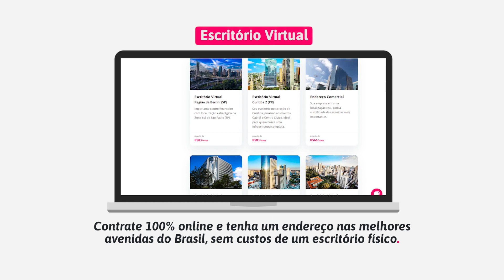O impacto do Escritório Virtual da Company Hero na minha imagem profissional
Faça como a Nivia e transmita mais credibilidade com o Escritório Virtual da Company Hero. São +50 unidades disponíveis esperando por você

Quem somos:

O primeiro aplicativo do Brasil que integra soluções para profissionais autônomos e PJs, desde o momento de abrir o CNPJ até se aposentar com estabilidade financeira.

Nossos principais serviços:
- Endereço Fiscal e Comercial (Escritórios Virtuais) com IPTU, Alvará e outros documentos para regularização de CNPJ
- Registro de Marca para pessoas e empresas
- Proteção de Renda para Profissionais Independentes

Quer ser um Hero e trabalhar com a gente?

00:00 - Introdução
00:06 - Conheça a história de sucesso da Nivia
00:50 - O primeiro contato com a Company Hero
01:11 - O motivo da escolha do Escritório Virtual
02:05 - Conselho da Nivia para outros profissionais
02:15 - Você indicaria o Escritório Virtual da Hero?
02:42 - Conheça nossas +50 unidades disponíveis